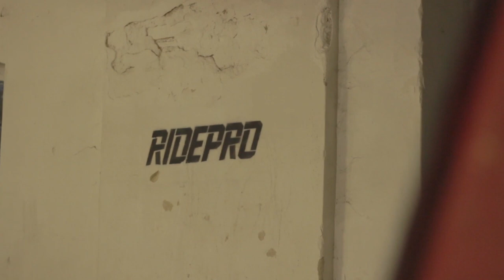Roman Vitek 2021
Náš teamový jazdec Roman Vitek prichádza po mesiacoch točenia s novým naloženým videom. Sleduj, ako si užíval horúce dni leta 2021!

Roman Vitek for RIDEPRO Scoot4life 2021©.